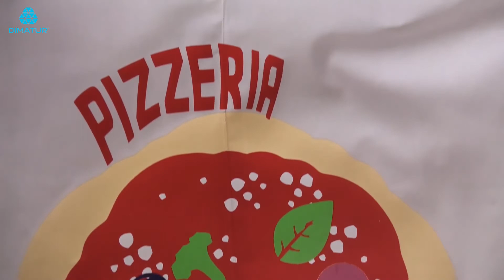Dimatur – Siser - PS Film/Easyweed (Pizza)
Alejandro Rosales da Siser America Latina, apresenta alguma dicas para uma melhor e mais rápida aplicação da película PS Film/Easyweed da Siser.